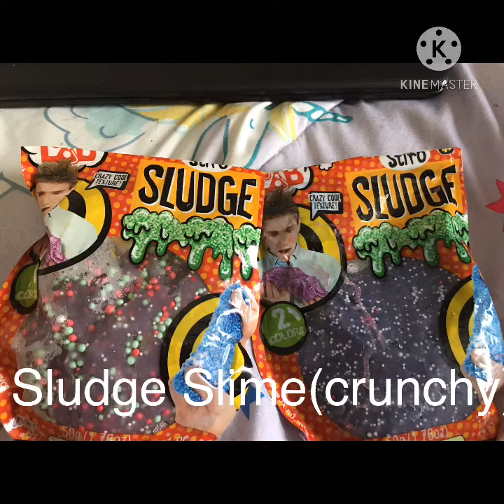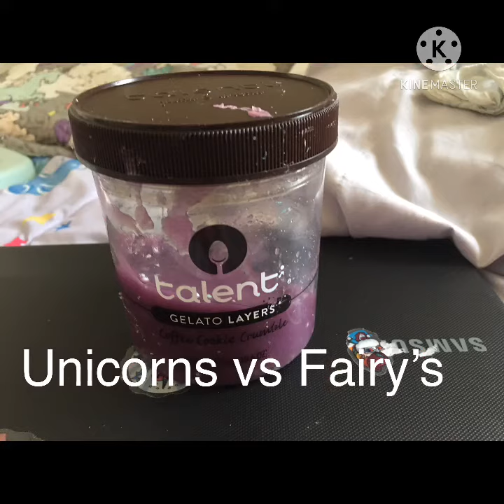My Slime Collection 2020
Comment what slimes your favorite👇🏻